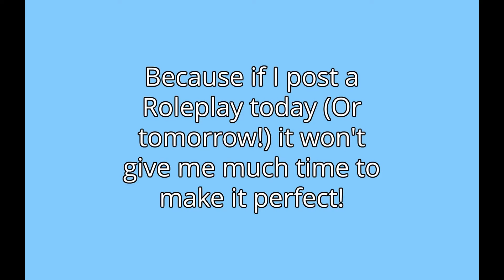You Vote!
So today I need your help!

_____Voice Actors______

No one Yet!